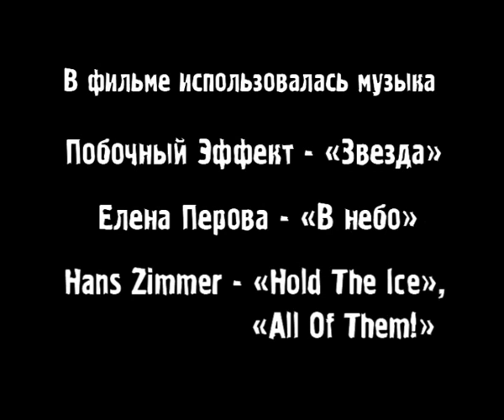х/ф Не трожь! (high)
Красноярский короткометражный х/ф "Не трожь!"

Режиссёр - Олеся Кустова
В ролях: Олеся Кустова, Оксана Желудкова, Андрей "Гроб" Сковородников, Андрей Бергер, Роман Ганс